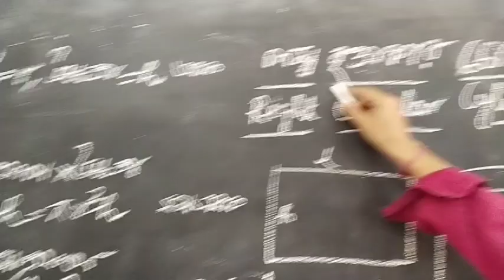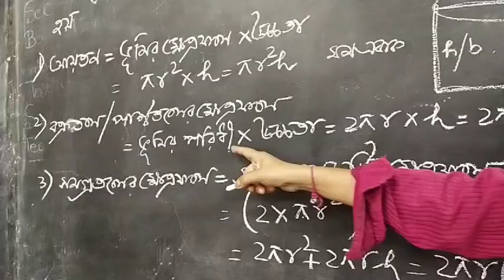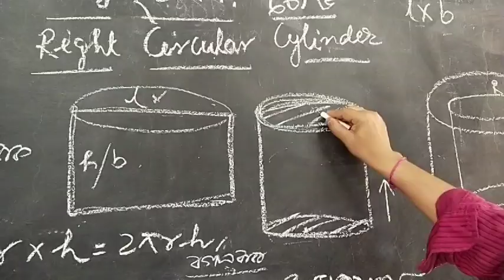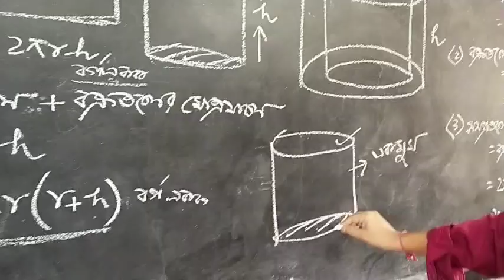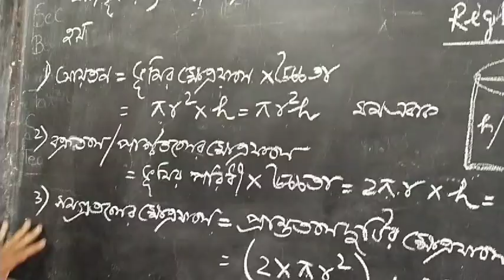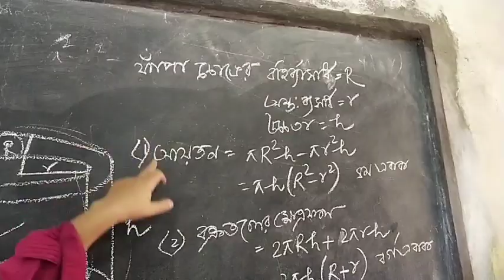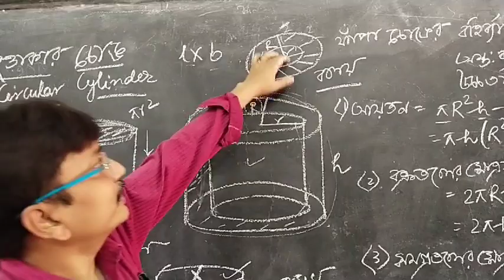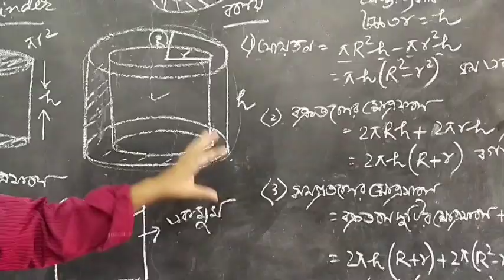CLASS 10, MATH (PART-1), TEACHER : SUBHENDU DAS (SD)